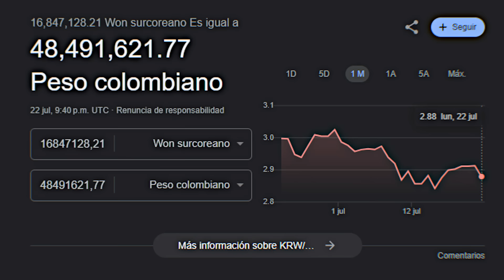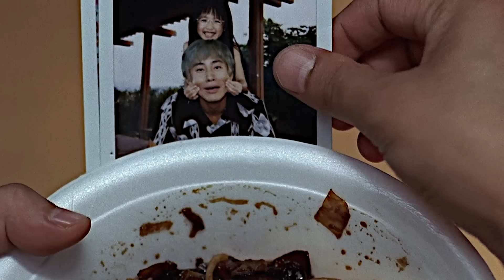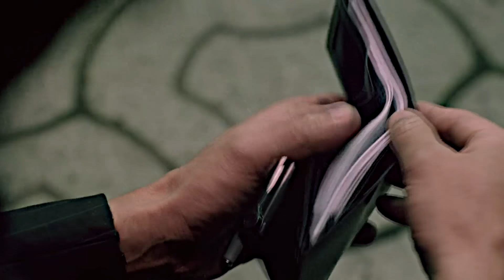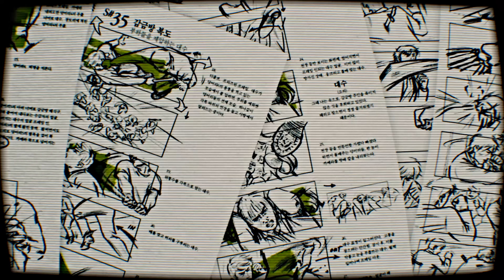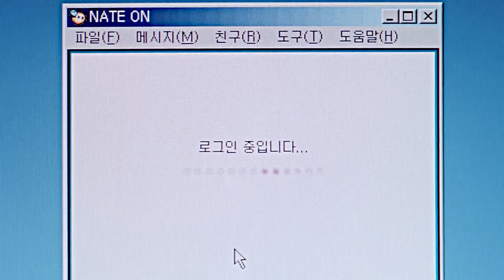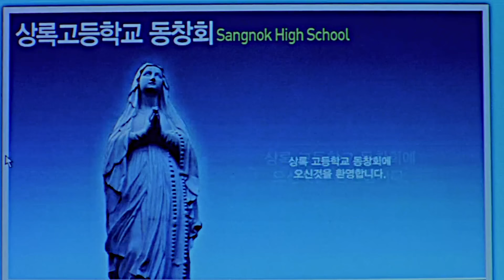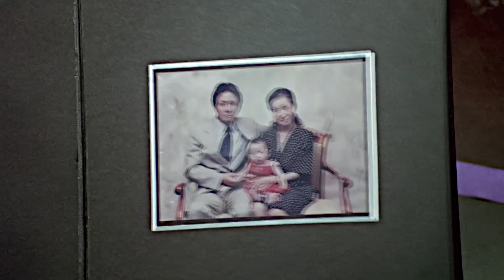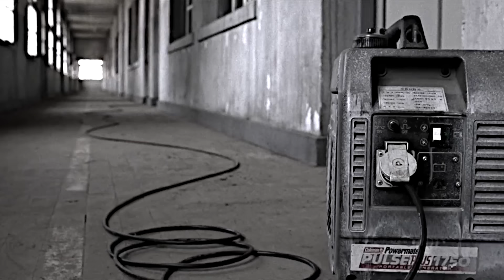OLDBOY y la trilogía de la venganza.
RESUMEN/RESEÑA DE "La Trilogía de la Venganza".

"Sympathy for Mr. Vengeance" (2002)
"Oldboy" (2003)
"Sympathy for Mr. Vengeance" (2005)

Películas dirigidas por Park Chan-Wook.

Capítulos:
00:00 Venganza
02:14 La Trilogía de la Venganza
03:24 Sympathy for Mr. Vengeance
13:12 OLDBOY
28:36 Sympathy for Lady Vengeance
36:50 Despedida